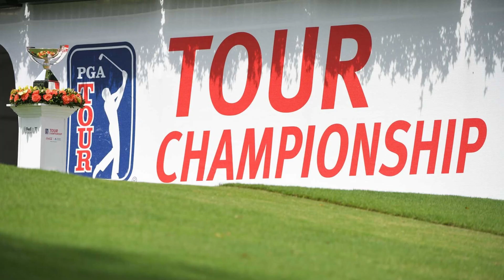PGA Tour BIG LOSE Against LIV Golf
PGA Tour BIG LOSE Against LIV Golf. What do you think?